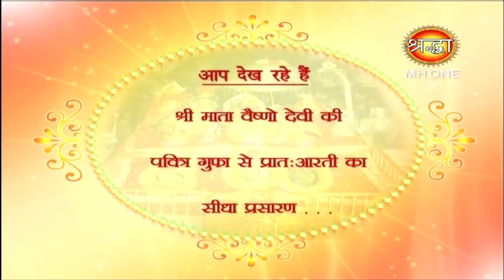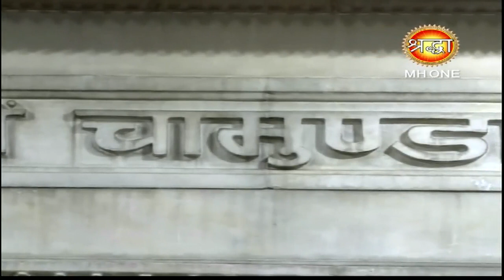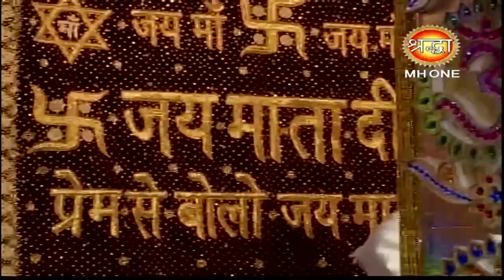Vaishno Devi Morning Aarti || माँ वैष्णो देवी प्रातः आरती || 20 january 2019 || Shraddha MH One